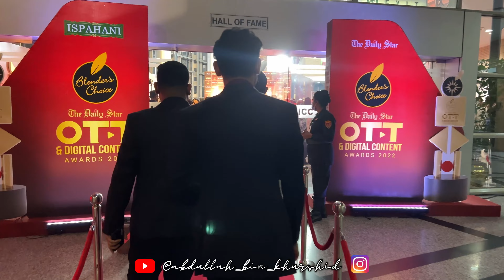OTT & Digital Content A W A R D S 2022 || The Daily Star (4K)